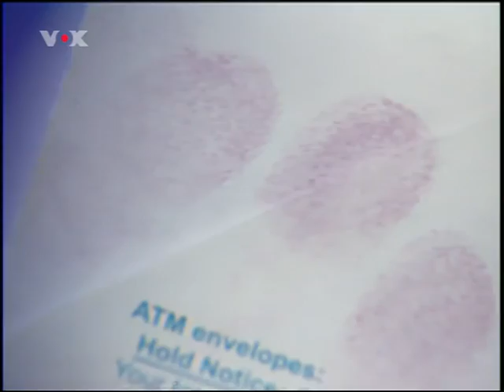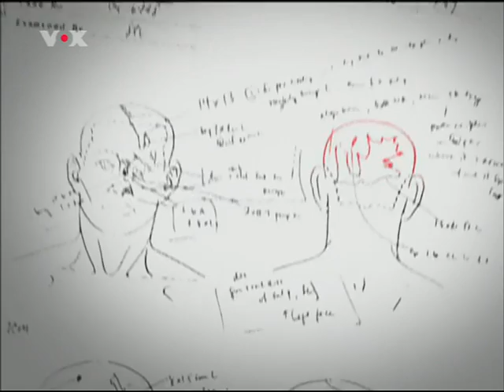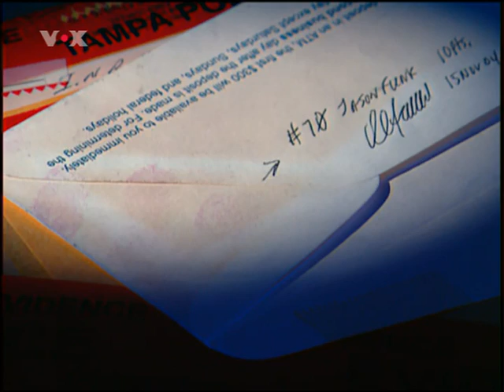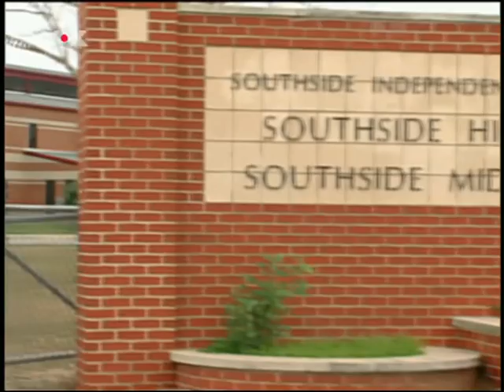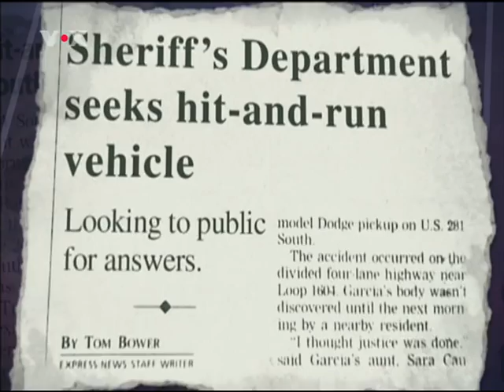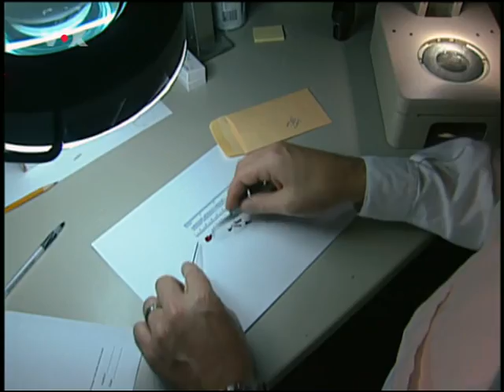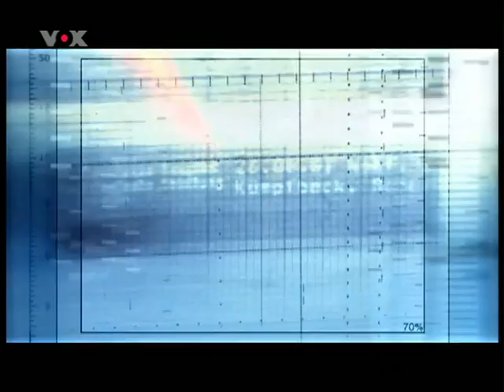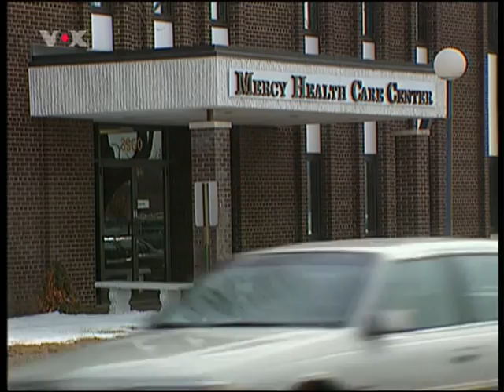Medical Detectives Geheimnisse der Gerichtsmedizin (Fragment vom 18.12.2020) - VOX